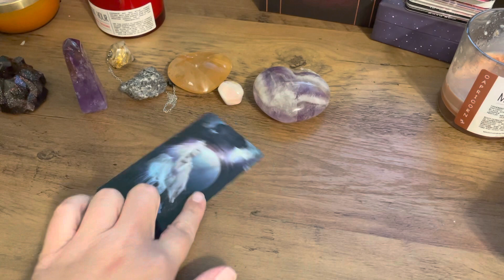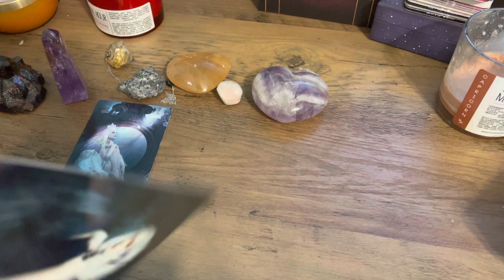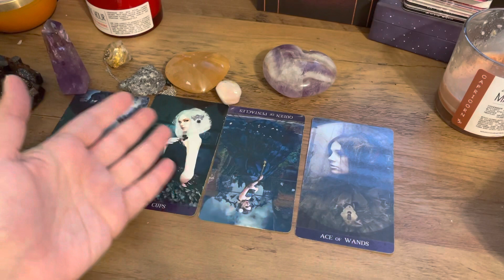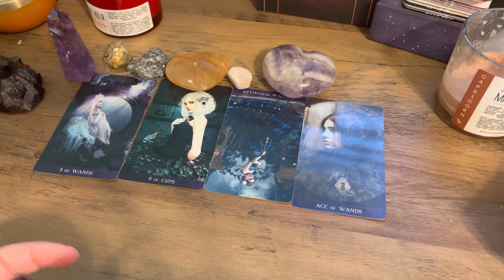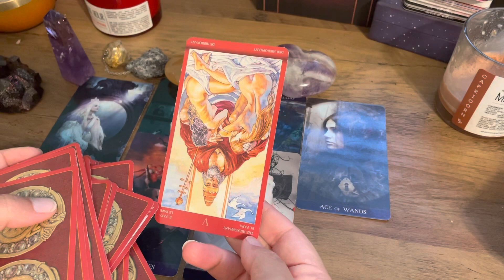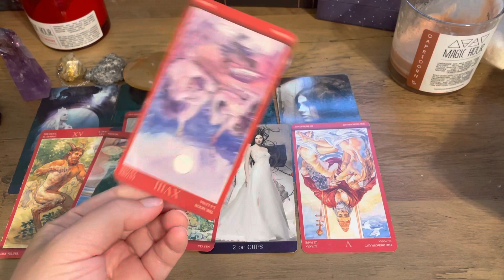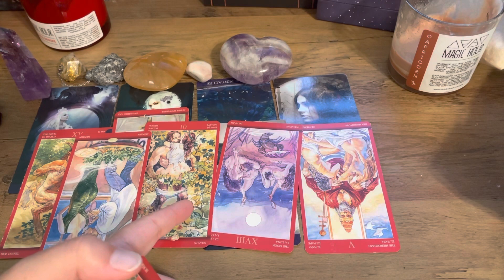🐝👀The PERSON On Your Mind- Major KARMIC Energies- Do not Let Their Bitterness Steal Your Sweetness